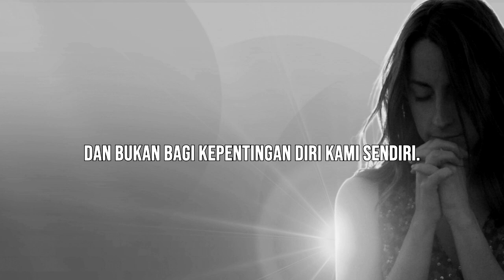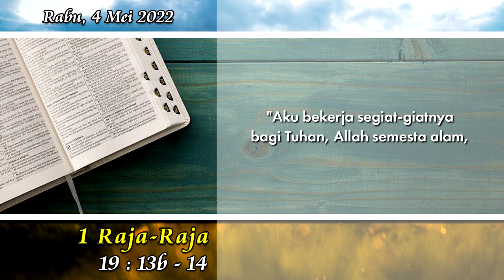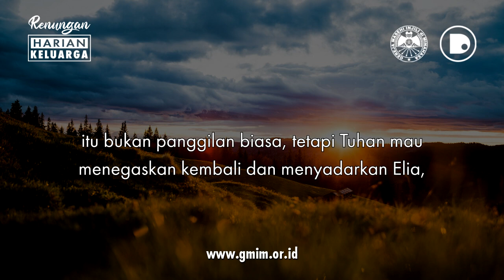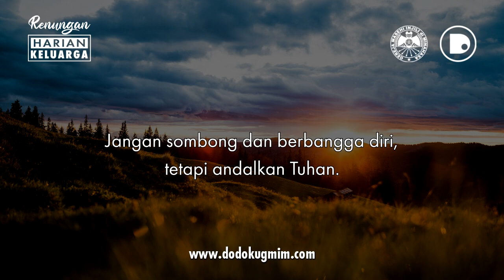RHK Rabu, 4 Mei 2022 | 1 Raja-Raja 19:13b-14 | MEMBANGGAKAN DIRI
RHK | Rabu, 4 Mei 2022
1 Raja-Raja 19:13b-14 | MEMBANGGAKAN DIRI

RHK adalah Renungan Harian Keluarga atau khotbah singkat yang dibuat dengan mengambil sumber teks dari buku Renungan Harian Keluarga (RHK) Gereja Masehi Injili di Minahasa (GMIM), Edisi April – Mei 2022, yang diterbitkan oleh Bidang Ajaran, Pembinaan dan Penggembalaan (APP) Sinode GMIM.

RHK | Wednesday, May 4, 2022
1 Kings 19:13b-14 | PRIDE ONESELF

RHK is a Family Daily Devotional or a short sermon made by taking the source text from the book of Family Daily Devotional (RHK) of the Evangelical Christian Church in Minahasa (GMIM), April – May 2022 Edition, published by the Synod’s Teaching, Guidance and Pastoral Affairs (APP) GMIM.